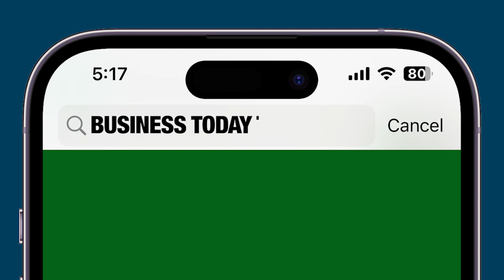India’s Semiconductor Mission: 3 Units In Gujarat, Assam Boost Electronics Industry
The India Semiconductor Mission, launched in 2021, aims to establish India as a leading global hub for electronics manufacturing and design. Under this initiative, three semiconductor units are currently being set up in Gujarat and Assam for assembling, testing, and packaging semiconductor chips. These units are the first steps toward building a robust semiconductor ecosystem in India. More states are showing interest in joining this mission. FM Nirmala Sitharaman highlighted this progress, emphasizing the mission's role in transforming India's electronics industry.